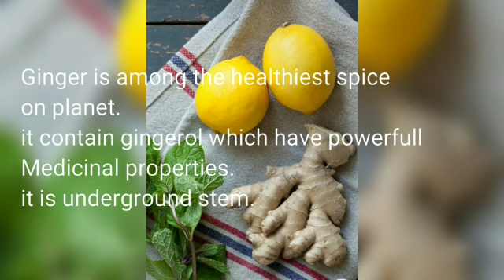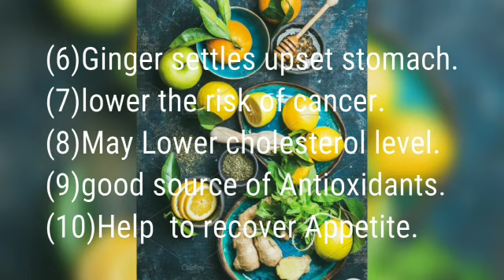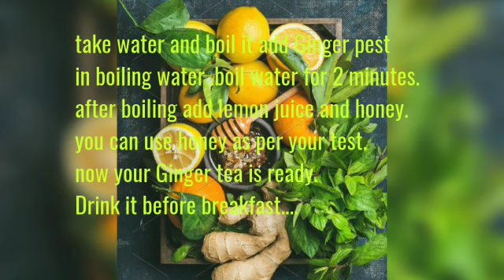Ginger and it's benefits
Ginger is an extensively used ingredient in Indian cuisine. We bring before you it'shealth benefits which will benefit you surely